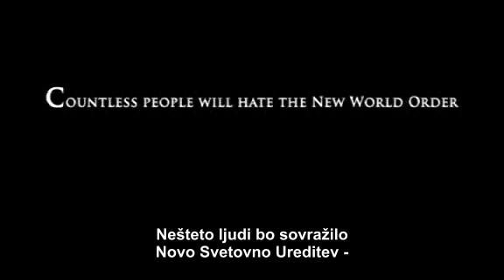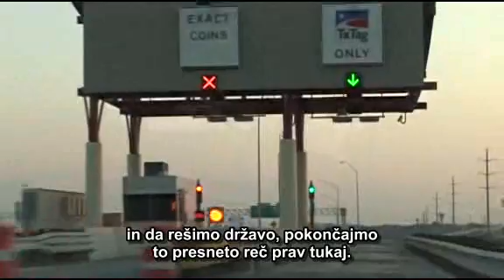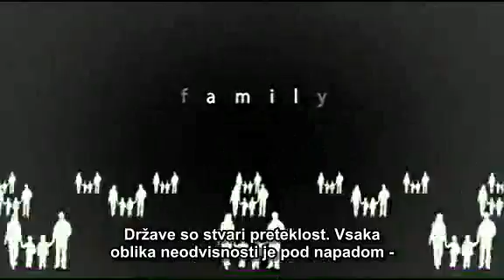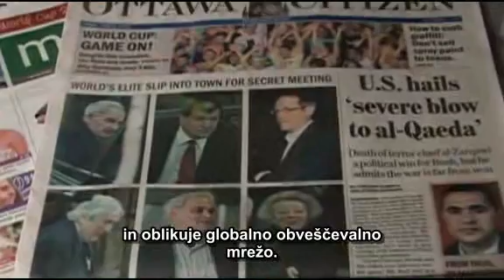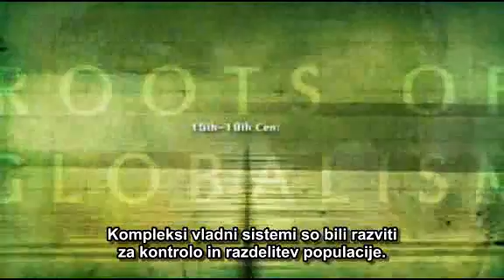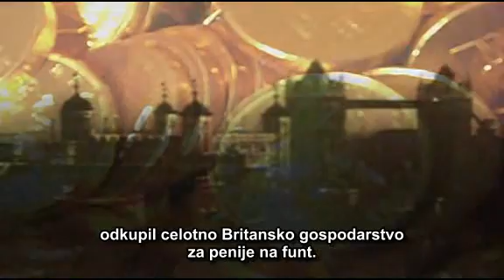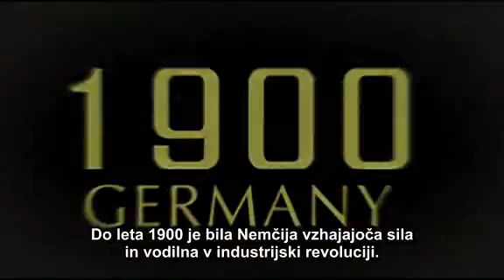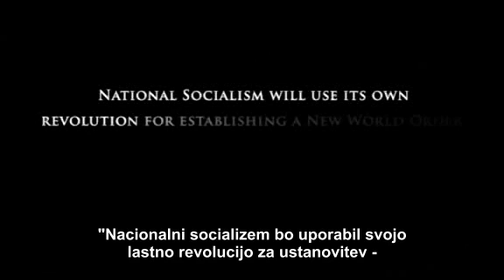Endgame: Načrt Za Globalno Suženjstvo 1.del - Slovenski podnapisi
Za Novo Svetovno Ureditev je svetovna vlada šele začetek. Ko bo vzpostavljena, lahko začno z svojim načrtom iztrebljenja 80% svetovnega prebivalstva, hkrati pa omogoči "eliti" večno življenje z naprednimi tehnologijami. Prvič križarski filmar ALEX JONES razkrije njihov tajni načrt za iztrebljenje človeštva: OPERACIJA ENDGAME